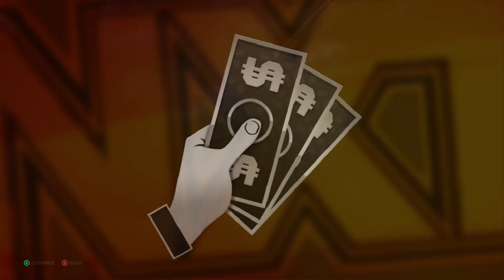WWE 2K23 MyGM Ep. 2 | Who Should I Sign???